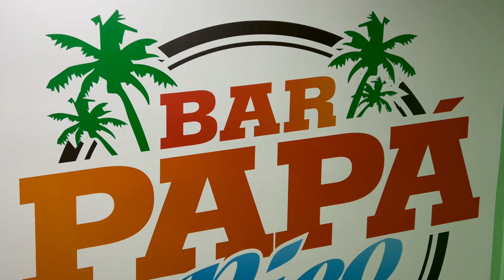🇩🇴 PROBANDO EL PICA POLLO MAS FAMOSO de BARCELONA 🍗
En la búsqueda de los restaurantes más perrones de Barcelona, nos recomiendan el pica pollo de PAPA NICO.
Así que fuimos a probarlo!

👇 Deja un comentario si quieres que vayamos a algún restaurante que creas que es TOP de topes!

RECOMENDACION | RESTAURANTES | BARCELONA | FOODIES